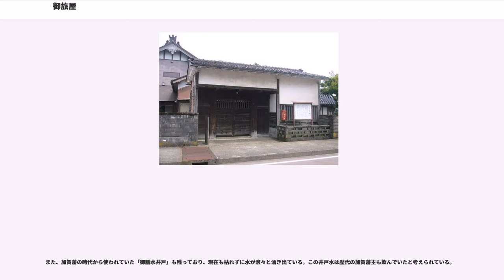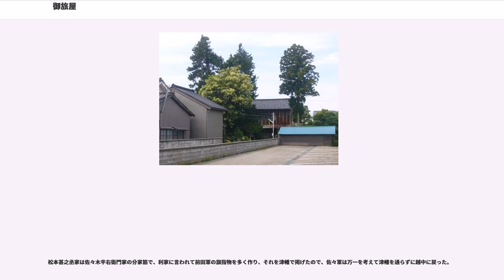御旅屋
御旅屋（おたや）は、江戸時代の加賀藩で藩主の鷹狩、民情視察の際に宿泊や休憩のために使用された施設のこと。参勤交代の際にも宿泊施設として使用されていた。加賀藩の領内に7-10か所は存在したといわれている。

一般的に小さな藩で鷹狩が行われる場合は「御本陣」と称して、臨時に民家を借り上げて使用されることが多かったが、加賀藩では専用の施設である御旅屋を設けた。御旅屋の建物で現存するのは、富山県高岡市戸出町にある御旅屋門のみである。

高岡御旅屋（たかおかおたや）は、現在の富山県高岡市御旅屋町にかつて存在した御旅屋。

鷹狩や参勤交代の際に加賀藩主が高岡に宿泊するために使われていたとされる。現在の御旅屋通りに面して建てられていた。最初につくられたのは1615年（慶長20年）-1625年（寛永2年）頃と考えられている。1度火災に見舞われており、1664年（寛文4年）に再建されたことが分かっている。

3代藩主前田利常から5代藩主前田綱紀の時代は頻繁に使用されていたが、それでも使用するのは年に1-2回で、維持管理の問題もあり、1715年（正徳5年）以降はほとんど使用されなくなった。

そこで加賀藩は1728年（享保13年）に高岡御旅屋を取り壊し、高岡御旅屋御虫乾所（武具の虫干しをする施設）を開いた。この施設も1748年（延享5年）に取り壊され、その後、御武具御土蔵（武具の倉庫）が開かれた。1868年（慶応3年）に御武具御土蔵の武具が金沢に移された後、1880年（明治13年）に約35,700mの土地は藩庁から民間へ売却され、約250年続いた藩の施設はなくなった。

現在は「御旅屋町」「御旅屋通り」（高岡最大のアーケード街）などの地名にその面影を残す。

戸出御旅屋（といでおたや）は、現在の富山県高岡市戸出町にかつて存在した御旅屋。

3代藩主前田利常の命により、1642年（寛永19年）11月に建造されたもので、場所は現在の戸出町3丁目にあたる。敷地は「戸出の四つ角」から戸出野神社の参道に至る場所で、現在は北陸銀行戸出支店などがある。

建造当初の敷地面積は6,765m（2,050坪）で、東西85m、南北90mに亘っていた。四方に高い土塀があり、正門を中心に三方には空堀が掘られ、裏側（南側）には深い水堀があった。敷地内には貯水池もつくられ、有事の際には城砦として使用できる建物だった。

1686年（貞享3年）8月、5代藩主前田綱紀の治世に加賀藩の所有していた戸出御旅屋は、当時の管理責任者の川合又右衛門（川合家）に無償で払い下げられた。戸出御旅屋が加賀藩の宿泊施設として使用されたのは、建築後45年間だけだった。

その後、建物は加賀藩有数の大庄屋だった川合家の屋敷として代々使用されたが、昭和時代初期に川合家から吉田仁平へ売却され、さらに1952年（昭和27年）には戸出町の所有となり、公民館として使用された。

1958年（昭和33年）、戸出町から民間へ払い下げられた際に門以外の建物は壊されてしまった。その後、門は町の有志により買い取られ、川合家の菩提寺である永安寺に人力で2晩かけて移動された。この門が現在の御旅屋門である。

現在の戸出御旅屋跡には「戸出の高野槙」と呼ばれる樹齢約380年のコウヤマキが残っている。このコウヤマキは川合又右衛門が初代藩主前田利家を弔うために高野山に参拝した際に持ち帰ったと伝えられ、高岡市保存樹木に指定されている。右上の画像の左側の最も高い木が「戸出の高野槙」である。

また、加賀藩の時代から使われていた「御膳水井戸」も残っており、現在も枯れずに水が滾々と湧き出ている。この井戸水は歴代の加賀藩主も飲んでいたと考えられている。

杉木新町御旅屋（すぎのきしんまちおたや）は、現在の富山県砺波市にかつて存在した御旅屋。

1664年（寛文4年）、5代藩主前田綱紀が鷹狩に訪れるのに合わせ、中神村の義右衛門が建造した。この御旅屋にあった井戸は現在も砺波市本町に残っており、「御旅屋の井戸」として砺波市指定文化財に指定されている。

大清水御旅屋（おおしみずおたや）は、現在の富山県高岡市戸出町大清水（旧北般若村）に存在した御旅屋。

この御旅屋があった地域の周辺には現在でも「御旅屋」という名字が残っている。

津幡御旅屋（つばたおたや）は、現在の石川県河北郡津幡町加賀爪に存在した御旅屋。

1584年（天正12年）、末森城救援のために津幡まで来た前田利家は、肝煎の佐々木半右衛門の案内で、北国街道...